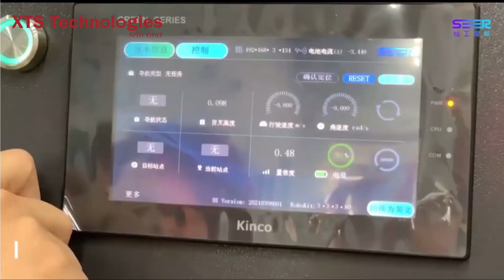AGV Stacker Forklift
High tonnage autonomous guided vehicle,
Auto pallet recognition, identify scanning mapping system.